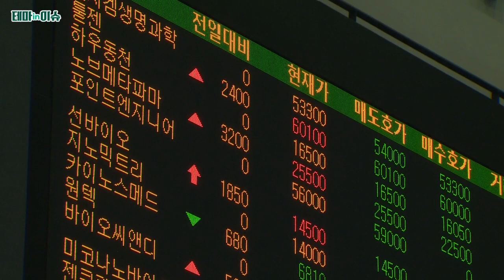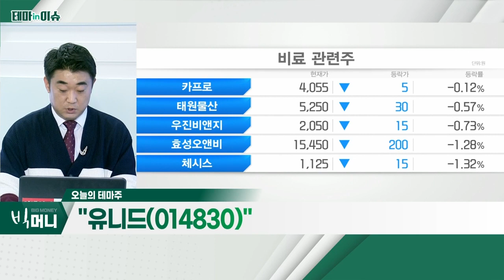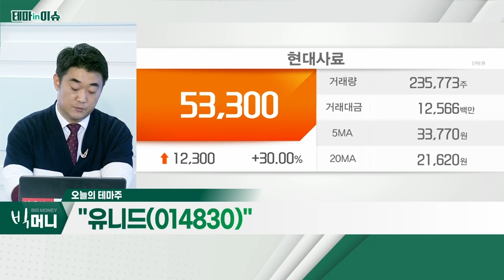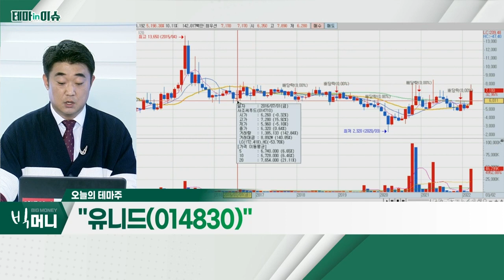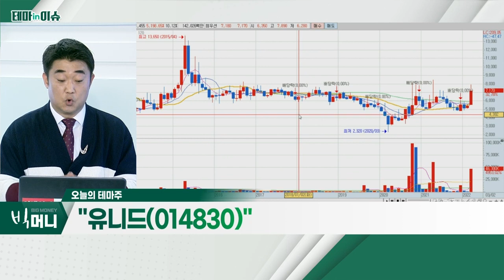유니드(014830)... 농축산ㆍ사료주 강세_테마IN이슈 (20220324)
유니드(014830)
- 농축산ㆍ사료주 강세
- 항공로 폐쇄 소식… 수산물 가격 급등
- 우크라이나 경지 훼손… 곡물가 상승